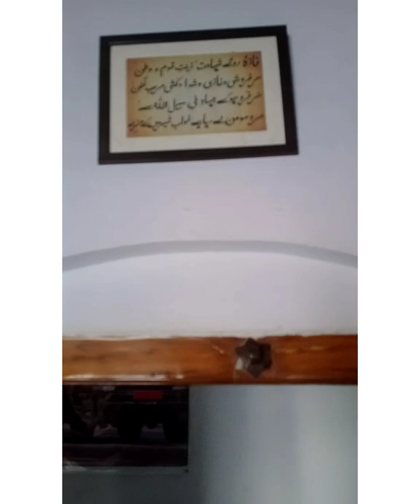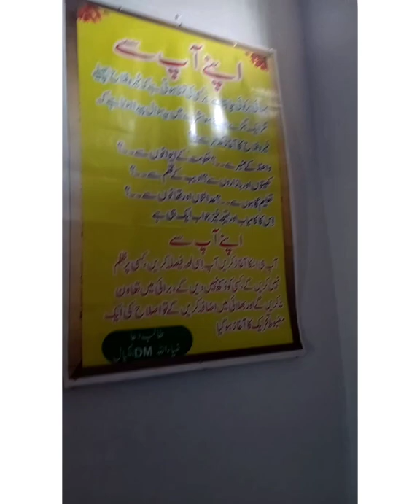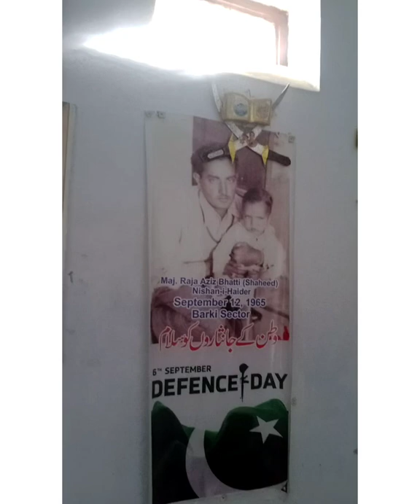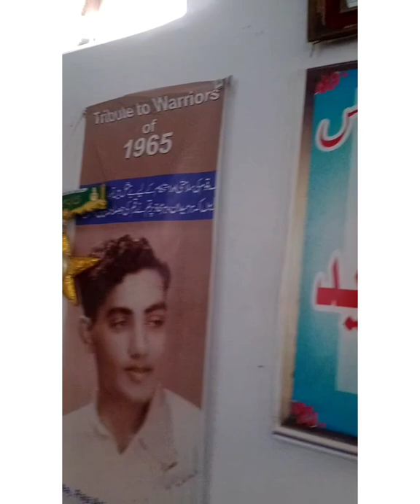Major Raja Aziz Bhatti Shaheed || Ladian Gujrat House || Ay Puttar Hattan te Nai Vikday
SONG
Aeh Puttar Hatan Te Nayeen Vikde
ARTIST
Noor Jehan
ALBUM
Revival Series-Tarane
LICENCES
MovieBox Record Label (on behalf of Silver Streak Records Limited); LatinAutor - SonyATV, UNIAO BRASILEIRA DE EDITORAS DE MUSICA - UBEM, The Royalty Network (Publishing), LatinAutor, Polaris Hub AB, LatinAutorPerf, LatinAutor - PeerMusic, and 8 music rights societies